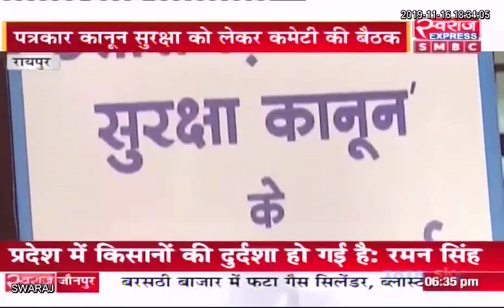Raipur News CG: पत्रकार कानून सुरक्षा को लेकर कमेटी की बैठक